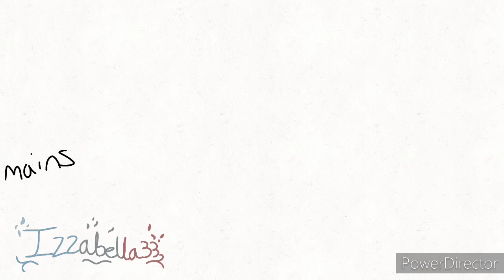Gone Away (CG5) Animation by me (WIP)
Please check out the original song by CG5! I really adore his music and content.